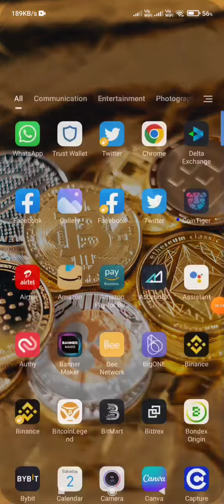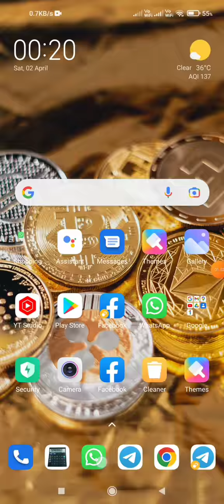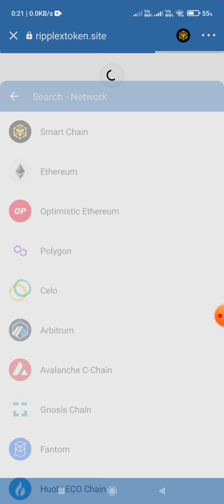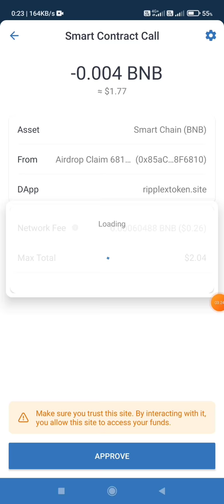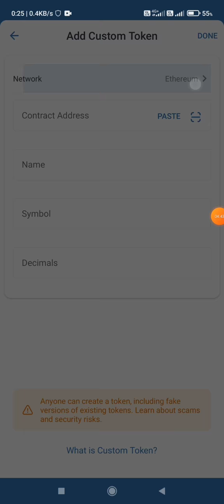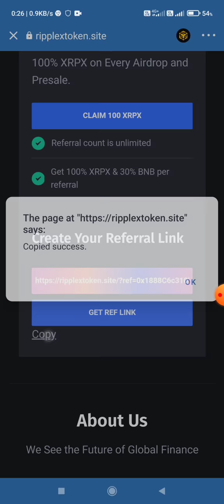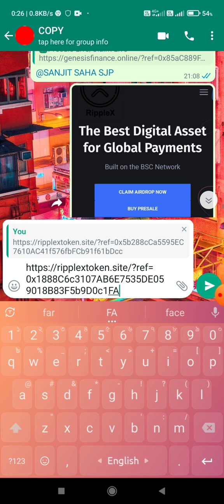Trutwallet Claim Airdrop Ripple X Token || Xrpx Claim Airdrop || Today Free Airdrop Earn 500$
🎁 RippleX Claim Airdrop Going To Moon
🟥 Price Listing 1 XRPX = 5 USD

🔥Smart Contract BEP20:
0x1888C6c3107AB6E7535DE059018B83F5b9D0c1FA
Token Name- RippleX
Symbol- XRPX
Decimals- 18
👉✅How to Buy / Claim token✅👇
📢 Claim Airdrop
1️⃣ Open your TRUST WALLET or META MASK
2️⃣ Go to DAPPs
3️⃣ Copy  link and paste into search bar
4⃣ Convert ETH into BSC network
5⃣ Then  Claim Airdrop/ Buy Pre-IEO
📘 SEE PIN POST MORE IDO/ICO

🔰 Related Tags 🔰
Coinmarketcap Airdrop
coinmarketcap in hindi
coinmarketcap earn
cmc airdrop
latoken airdrop
latoken new airdrop
latoken kyc
latoken airdrop withdraw
metamask airdrop
airdrop cryptocurrency
airdrop alert
airdrop crypto
crypto news